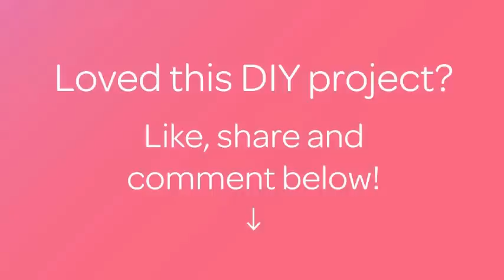How To Make A Christmas Tree Development Toy - DIY Crafts Tutorial - Guidecentral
About this DIY project:
- Title: Make a Christmas Tree Development Toy

Supplies:
- Felt of green color
- Felt five different bright colors
- Buttons five different colors as felt
- Threads
- Needle
- Scissors
- Marker
- Fir-tree template